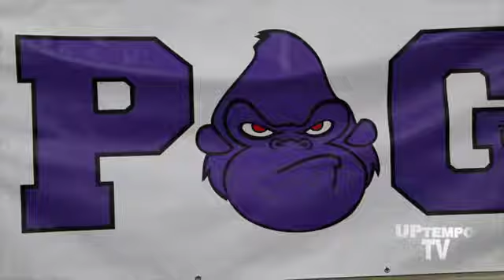UPTEMPO TV SOUTH BAY EXPO SD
South Bay Expo 2014

Shout Out 2 Uptempo TV For Coming Out!